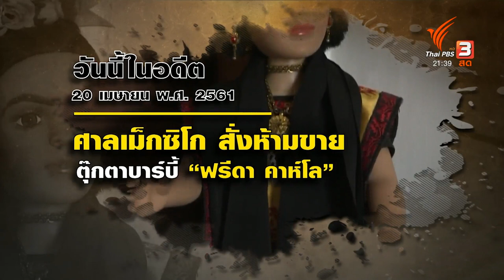วันนี้เมื่อ 5 ปีที่แล้ว ศาลเม็กซิโก สั่งห้ามขายตุ๊กตาบาร์บี้ "ฟรีดา คาห์โล"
20 เมษายน 2561 ศาลเม็กซิโกมีคำตัดสิน ห้ามจำหน่ายตุ๊กตาบาร์บี้ "ฟรีดา คาห์โล" จิตรกรหญิงผู้โด่งดัง และนักเคลื่อนไหวของเม็กซิโก โดยครอบครัวระบุว่าเป็นการนำภาพลักษณ์ของเธอไปใช้โดยไม่ขออนุญาต